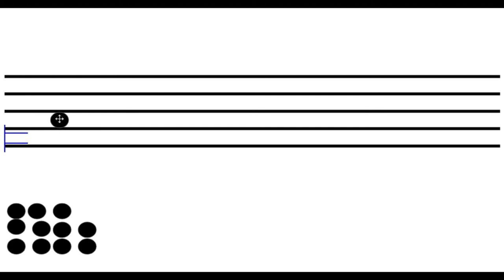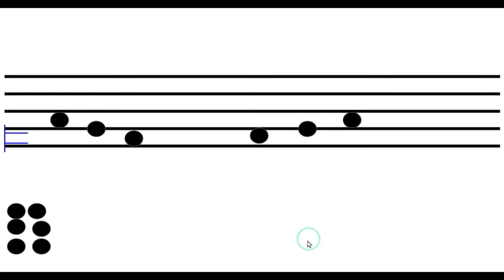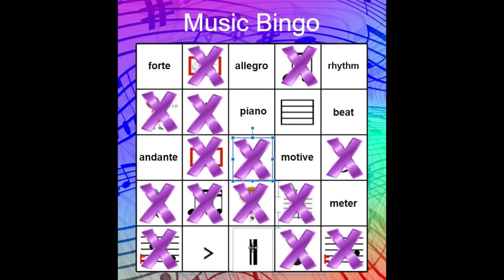Level 2 Music Class Lesson 31 Music Bingo Review Game, Re on Staff!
This is the final Level 2 (second grade or higher) music class of the year! We warm up our voices to a summer themed vocal exploration and review the song Button You Must Wander. Then we play the game Apple Tree. Lastly I review all the concepts learned this past year with a Music Bingo Game.
Here are the bingo cards to play with the video. Just choose one.
Thanks for joining me all year long!

Musically yours,
Ms. Davis